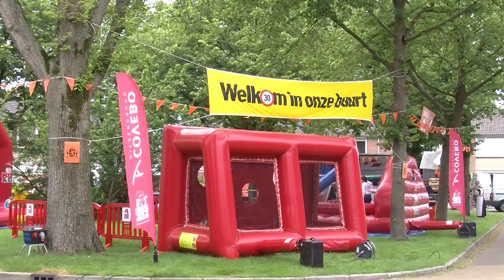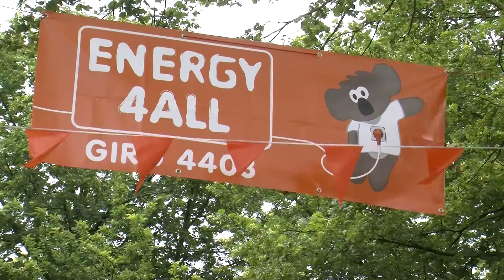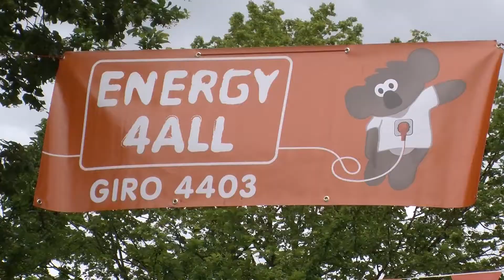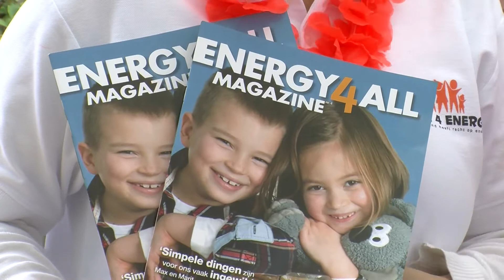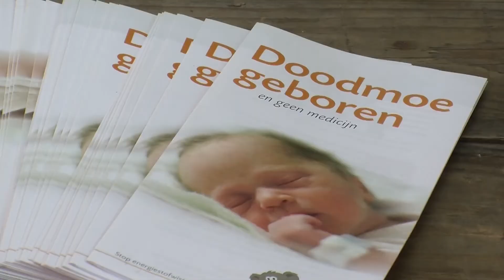Medemblikker Span 2012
Buitenspeeldag Medemblikker Span